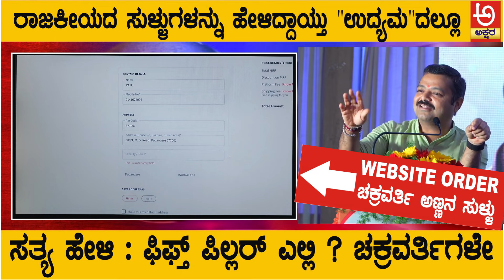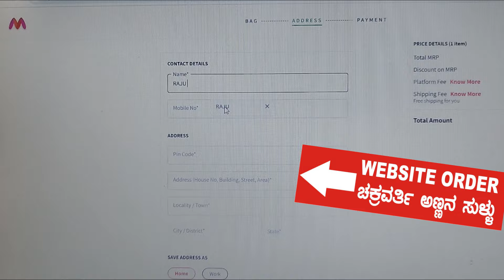ಸುಳ್ಳು-ಸುಳ್ಳು-ಸುಳ್ಳು ಚಕ್ರವರ್ತಿ ರಾಜಕೀಯ ಆಯ್ತು, ಉದ್ಯಮದ ಬಗ್ಗೆಯೂ ಸುಳ್ಳು, ಸತ್ಯ ಗೊತ್ತಿಲ್ಲದ